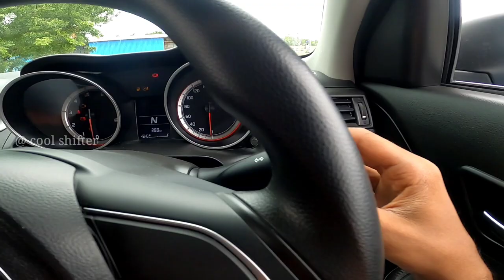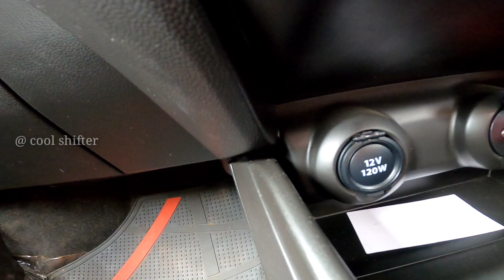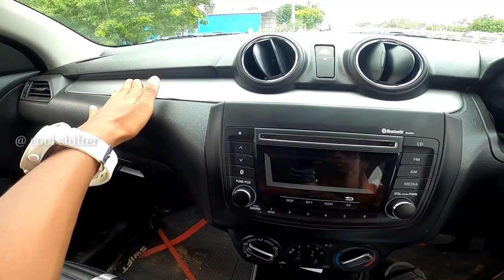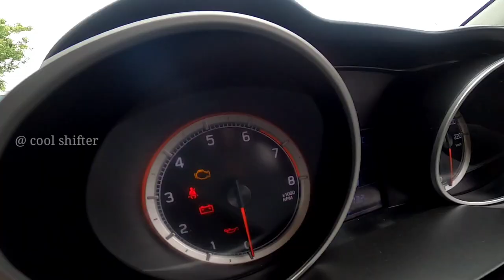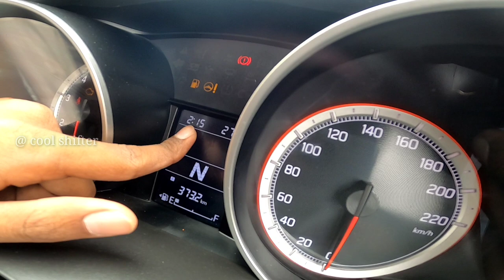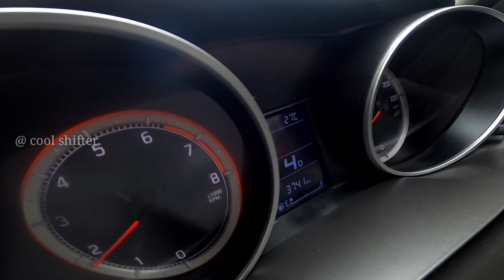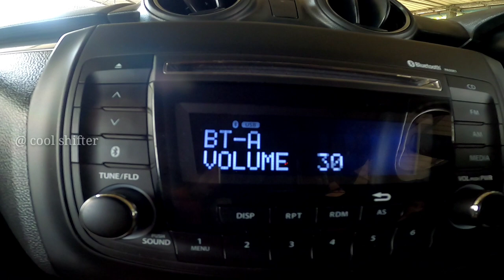Suzuki Swift 2021 | Car Review தமிழில்| Compact car | Good performance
Tamil Review
Engine:1248 cc, 4 Cylinders Inline, 4 Valves/Cylinder, DOHC
Engine Type:DDiS 190 Engine
Fuel Type:Diesel
Max Power (bhp@rpm):74 bhp @ 4000 rpm
Max Torque (Nm@rpm):190 Nm @ 2000 rpm
Mileage (ARAI):28.4 kmpl